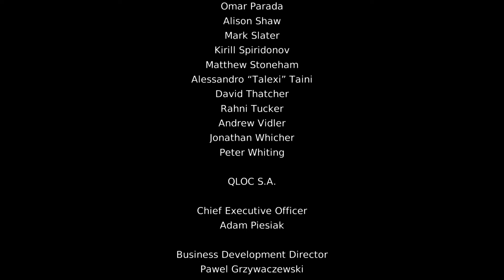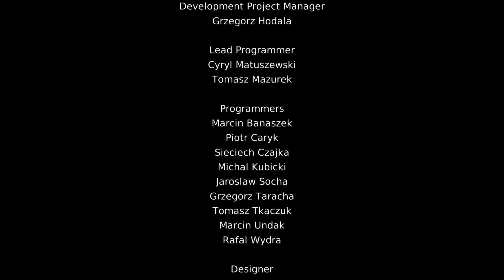DmC Devil May Cry: Definitive Edition_20220315190339